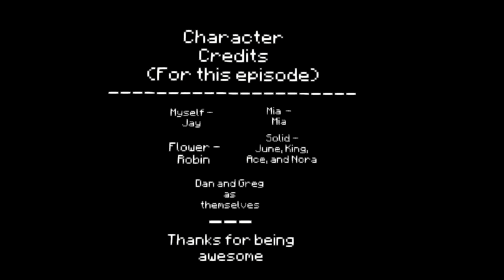"Guests" | LPA : Fire & Ice #36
The search for June and King's mother has led them and their friends back to Ace's walls.